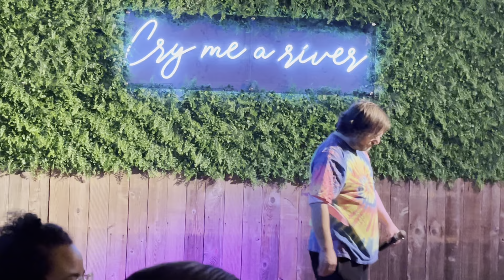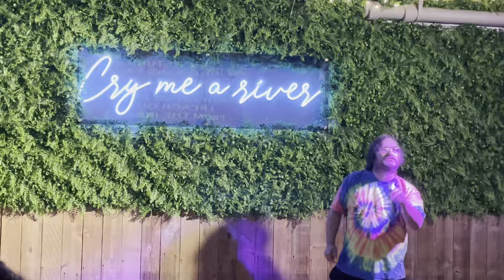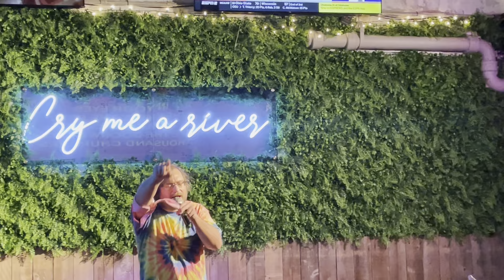In Your Eyes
From 2CK Competition, Winter 2023, Week 1